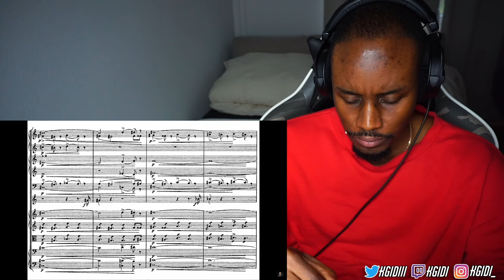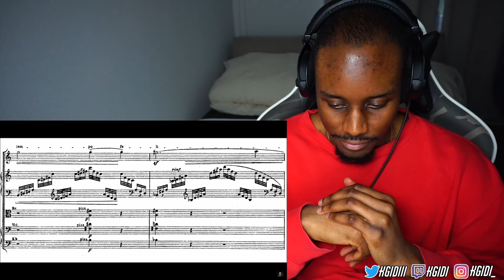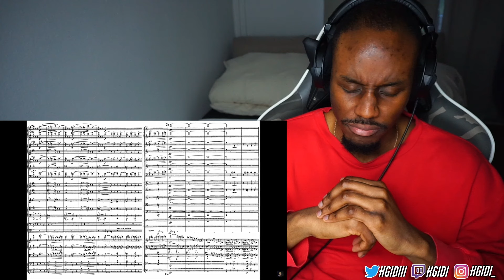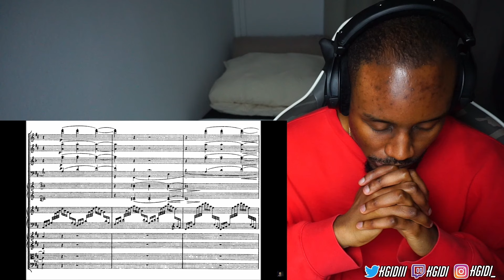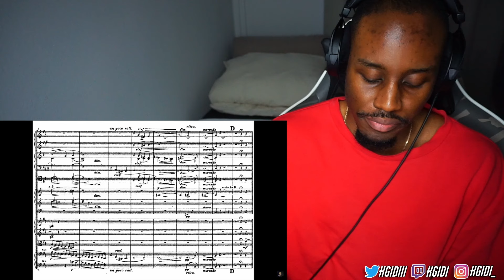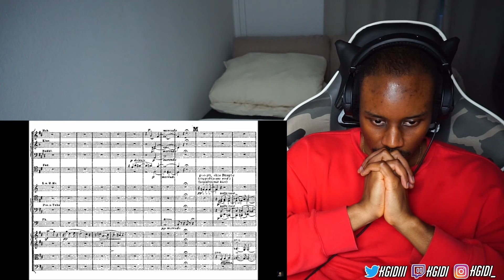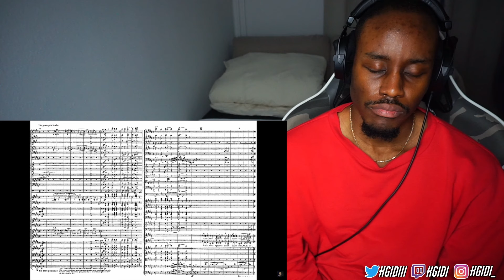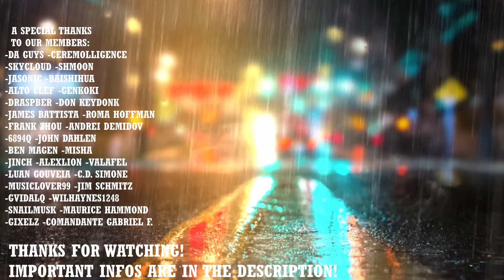Liszt dedicated this to Wagner? | Franz Liszt: Dante Symphony | Classical Music Reaction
Reaction to Franz Liszt - Dante Symphony

🎧The Headphones I use

🎛️The Interface for the Headphones